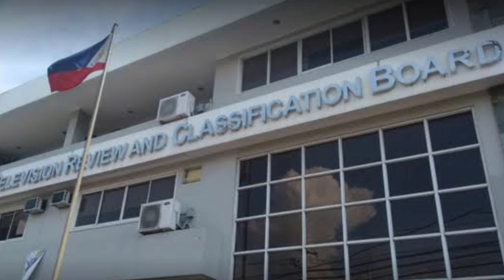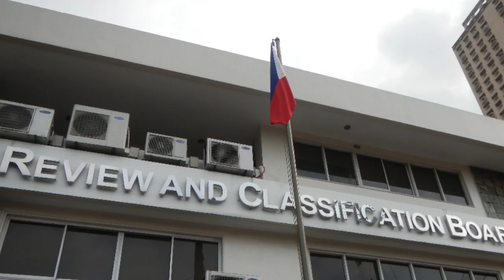KAKAPASOK LANG SAWAKAS! VICE GANDA ION SUSPENDIDO? MTRCB PINATAWAG GMA SHOWTIME PRODUCER MANAGOT!